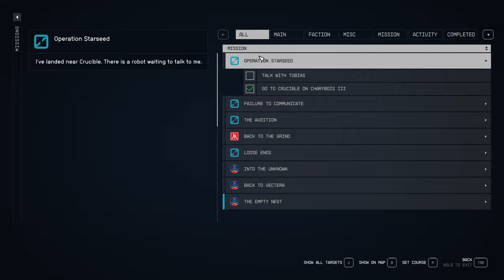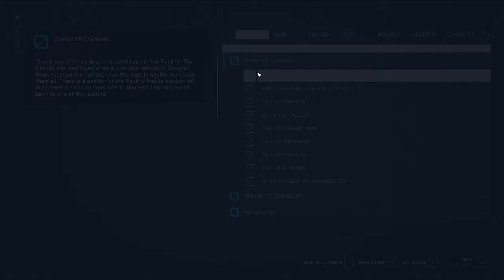Operation Starseed Pt. 1 [NG+] - Episode 65 - LET'S PLAY: Into The Starfield - [NO COMMENTARY] 1440p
Embark on an interstellar adventure! In this episode, we journey to Charybdis to recruit a new crewmember. Alongside Atilla the Hun, we liberate historic individuals from their cosmic prison. Buckle up for Operation Starseed Part 1! 🚀🌌

*🌟 Mission Debrief:*
*Initiated:* Operation Starseed
*Concluded:*